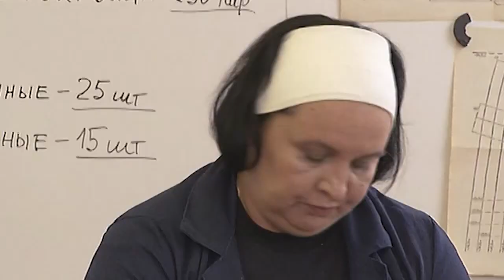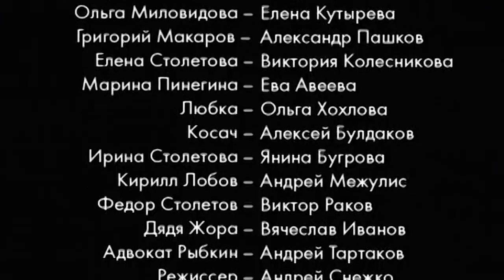Затмение. Сериал. 29 Серия. StarMedia. Mostelefilm. Мелодрама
Юная красавица Лиля, с детства мечтавшая о карьере актрисы, приезжает в Москву поступать в театральный, но, не пройдя по конкурсу, устраивается официанткой в один из столичных ресторанов. Однажды девушка знакомится с выпускником юридической академии Арсением, и они вмиг влюбляются друг в друга. Однако история современной Золушки получает трагичное развитие: происходит убийство владельца ресторана, в котором работает Лиля, и подозрение падает на девушку. Арсений берется защищать ее в суде, но проигрывает дело, и Лиля отправляется в колонию отбывать наказание за убийство, которое не совершала...

Формат: сериал
Жанр: мелодрама
Год производства: 2007
Хронометраж: 60x45 минут
Режиссер: Максим Мокрушев
Сценарий: Олег Томашевский, Антон Самсонов, Евгений Фролов
Художник-постановщик: Анна Лазарева
Оператор-постановщик: Николай Трухин
Композитор: Вадим Тихонов
Продюсеры: Валентин Опалев, Влад Ряшин
В ролях: Татьяна Корсак, Иван Колесников, Елена Кутырева, Николай Добрынин, Владимир Стержаков, Юлия Рутберг, Янина Бугрова, Ольга Хохлова, Александр Пашков, Алексей Булдаков, Владимир Симонов, Ольга Битюкова, Ева Авеева

Смотреть онлайн бесплатно "Затмение"